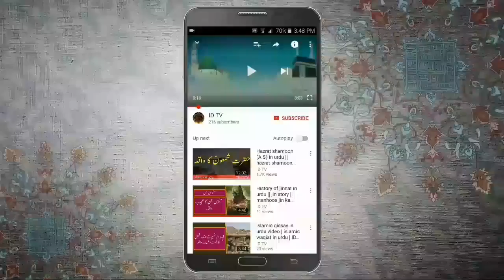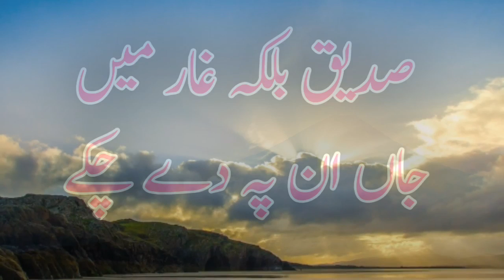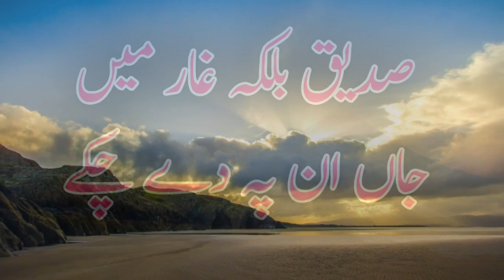New bayan 2017 of hafiz nasir subhani | new waqia in urdu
Dosto agar ap ko hamra channel ID TV pasand ata hae tu hamry channel ko subscribe zaroor kejye ta ke ham ap ke liye or be achi achi islmaic video or islmic qissa upload kar sky or hamry channel ID TV ka zaroor visit kejye or is video ko apny doston ko b zaror share kejye.

Story of iblees in Urdu By hafiz nasir subhani

Toofan-e-Nooh AS aur Aap ke Betay ki Hilakat ka qissa